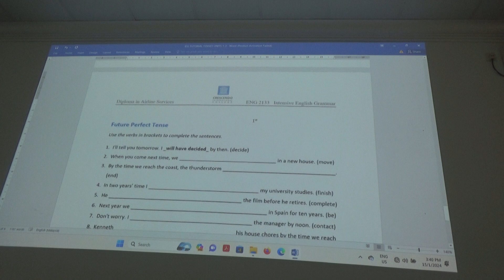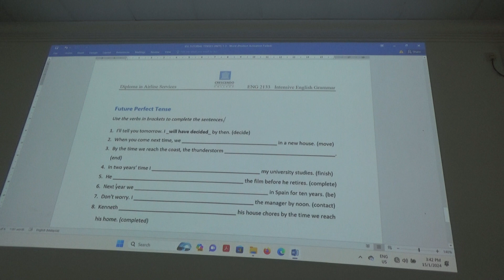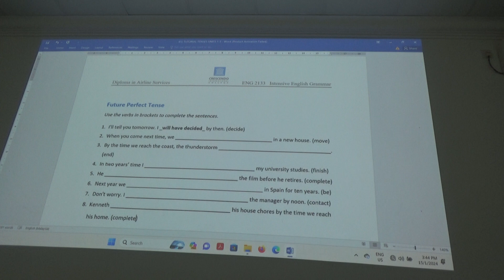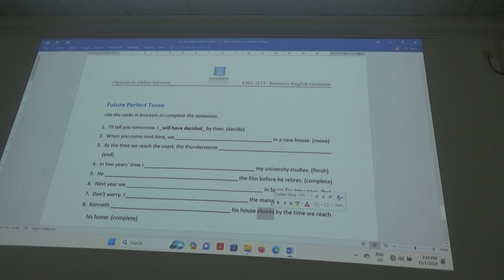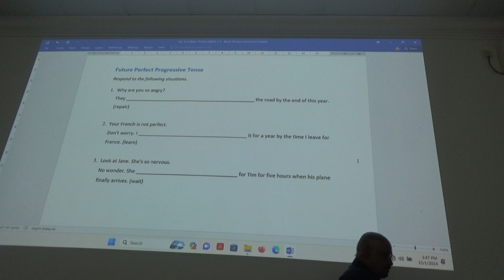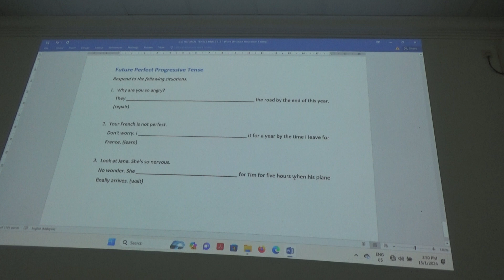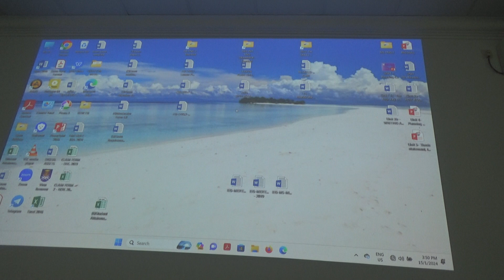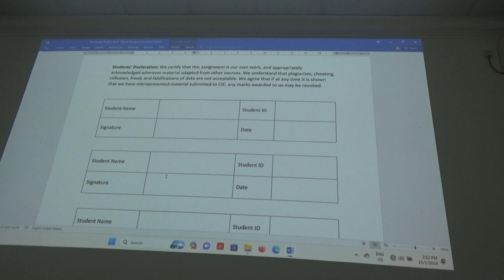150124- Part 5 ENG 2133